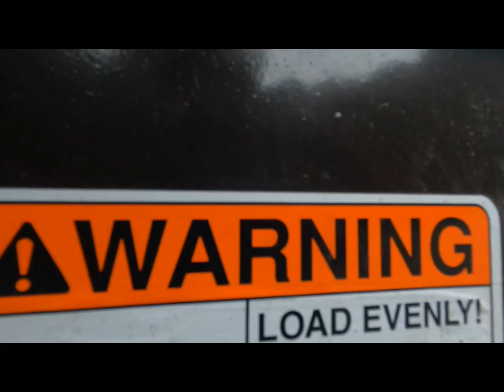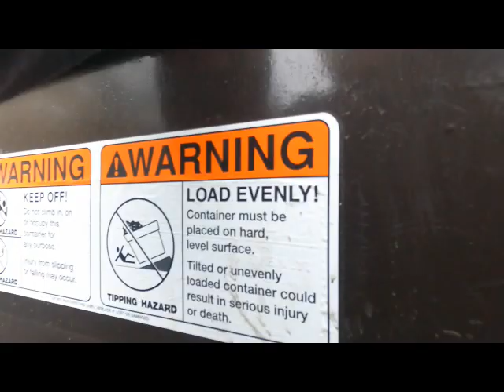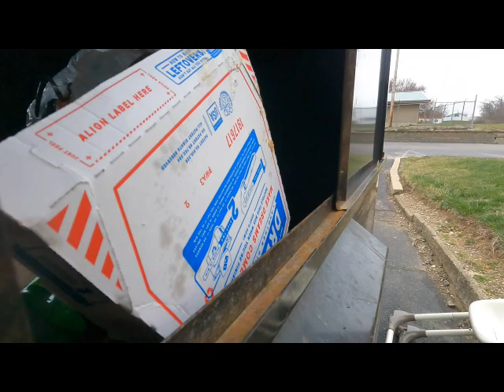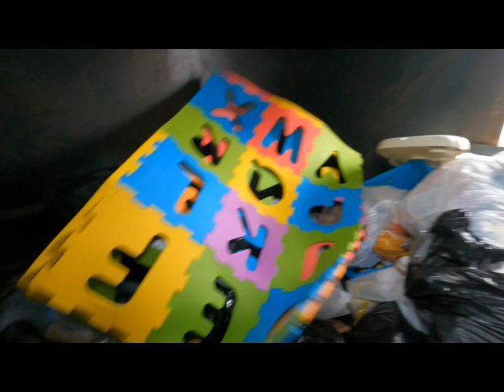MARCH SCRAPPING IN THE SNOW?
IT WAS A SNOWY START